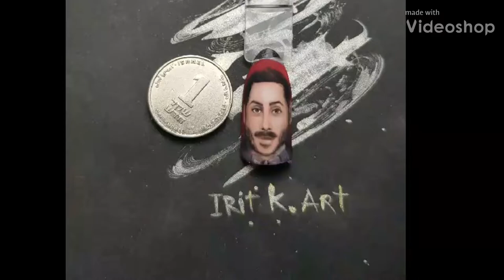Kobi marimi Israel Eurovision gel polish painting אירוויזיון 2019 קובי מרימי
Gel polish painting of kobi marimi. Every time I hear you sing I get shivers all over.
From the first song you sang on the Israel "kohav nolad" I hoped you'll win! Love your music!

The brush I used is 5/0 roubloff kolinsky
Took me 1 hour.